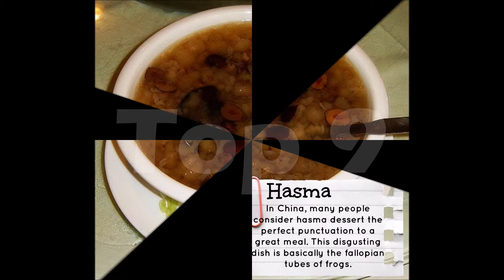Disgusting foods that they actually eat!